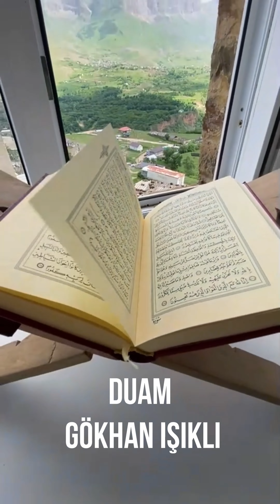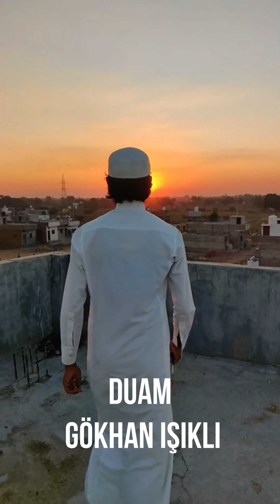ALLAHU EKBER C.C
Işıklı Music and Records